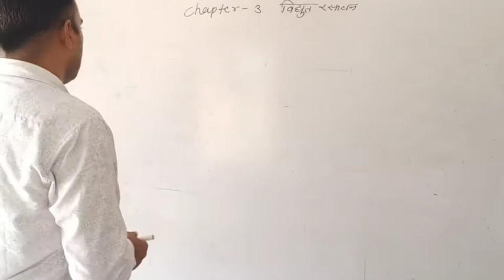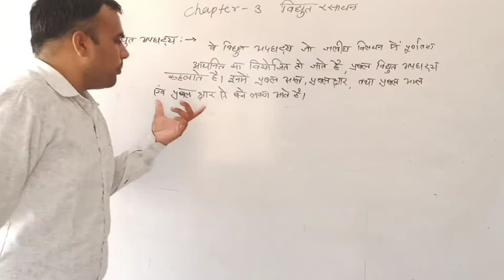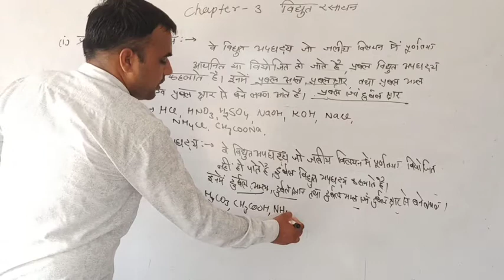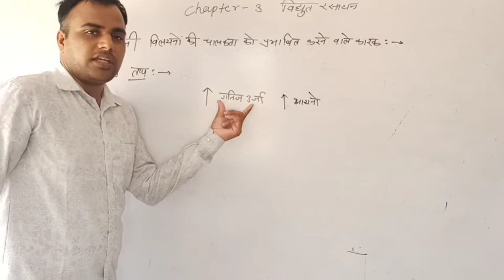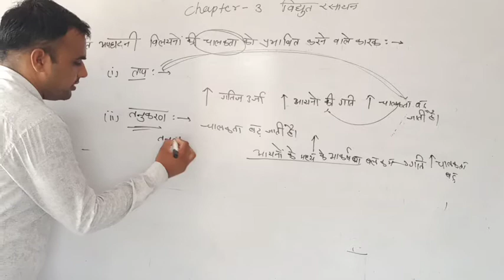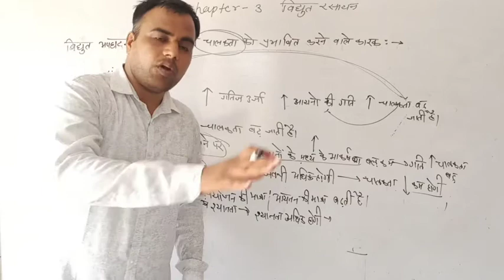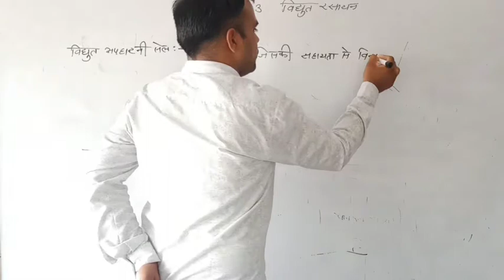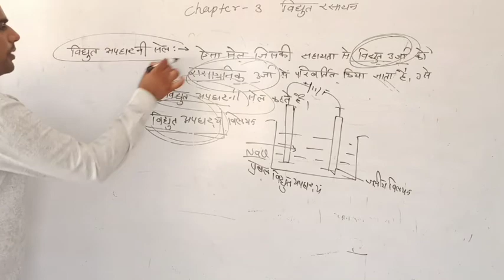विद्युत अपघट्य ||12th JEE NEET || Ch-3||By Ghanshyam Jakhar